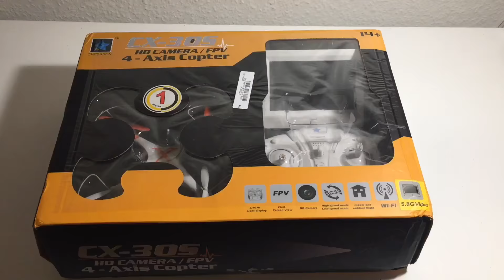Cheerson CX-30S CX30S FPV 5.8G LCD erster Flug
Eine tolle Drohne, die leicht zu fliegen ist. Die Bilder oder das Video wird auf eine 2GB SD Karte in einer guten Qualität aufgenommen. Das Video ist sogar mit Ton. Über die Fernsteuerung kann die Aufnahme gestartet werden. Die Live Übertragung von Video ist super ohne Unterbrechungen weit über 40 Meter. Leider schafft die Funksteuerung 40 Meter. Aber ich denke wenn man eine bessere 2.4 GHz Antenne in die Funke einbaut sollte die etwas weiter senden können.